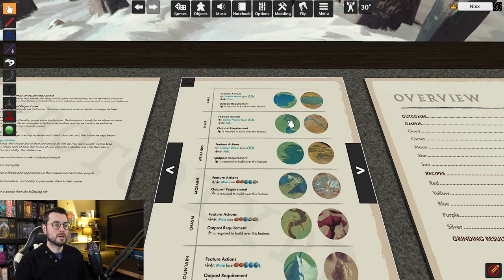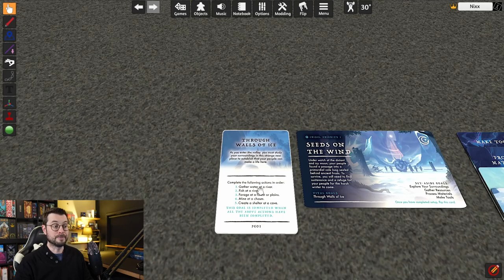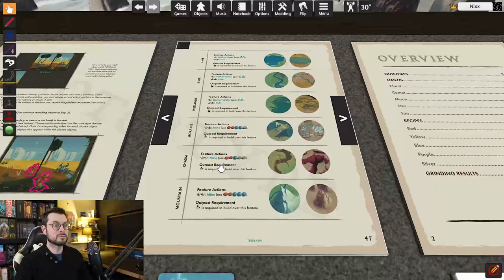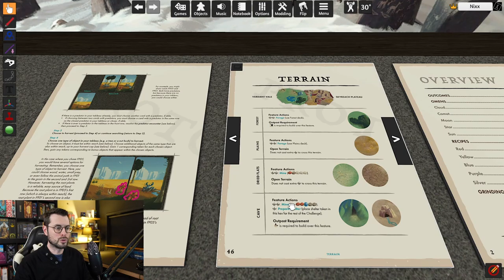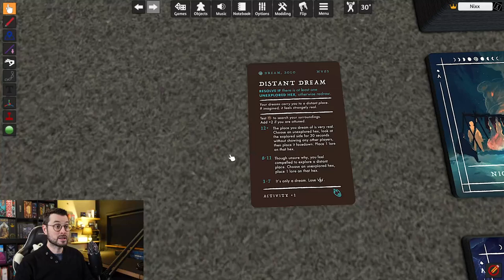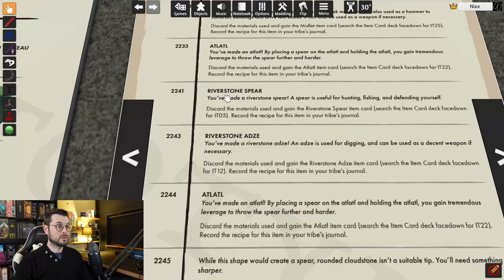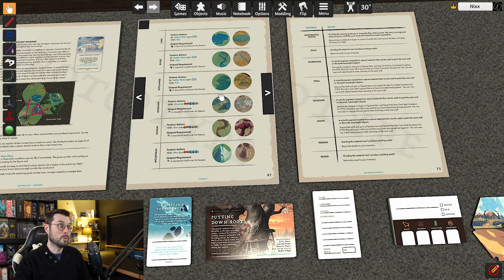STONESAGA - Décryptage des mécaniques - Ce jeu est-il fait pour vous ? [FR]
⚠ Cette vidéo n'est pas une review, mais une simple explication et analyse des concepts de base du jeu.

0:00 Introduction
02:29 Concepts et présentation du matériel
11:10 Les actions élémentaires
25:15 La phase de nuit
30:50 L'exploration
33:03 L'artisanat
38:22 Le journal
40:48 Conclusion
41:28 Points négatifs
48:08 Points positifs